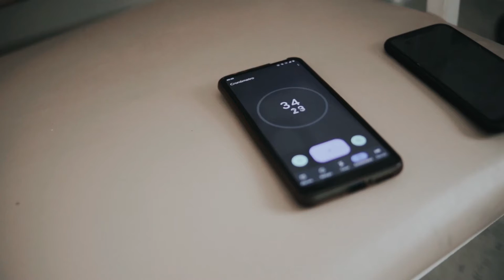Nascimento do Davi • Jéssica Carsoli Fotografia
Registros especiais da chegada do Davi a esse mundinho apra iluminar e completar! ♥

Parto Cesárea realizado no dia 17 de Março de 2022, Hospital e Maternidade Santa Brígida em Curitiba, fotografia e vídeo por Jéssica Carsoli Fotografia.

Parabéns à mamãe&papai Fran&Otávio